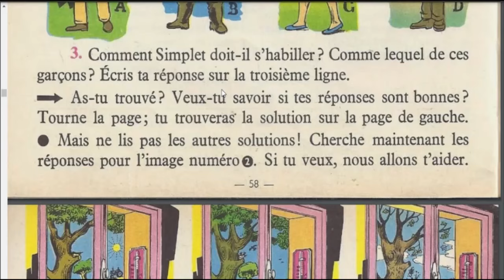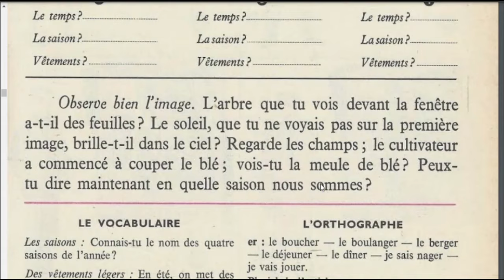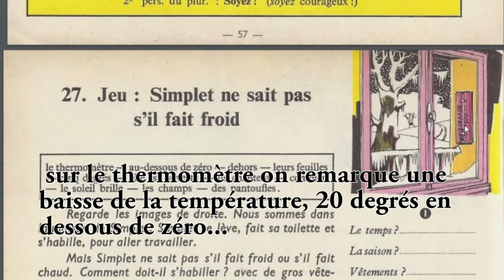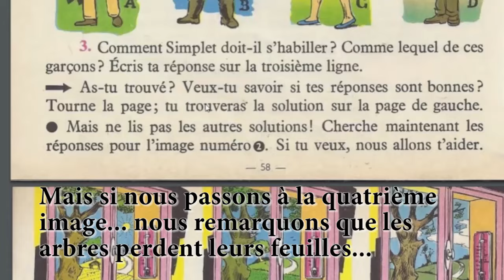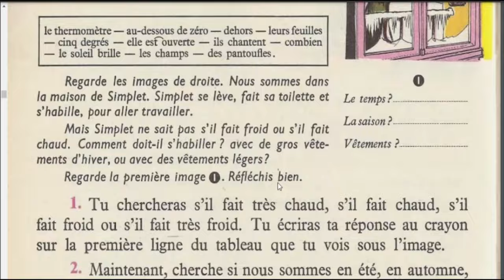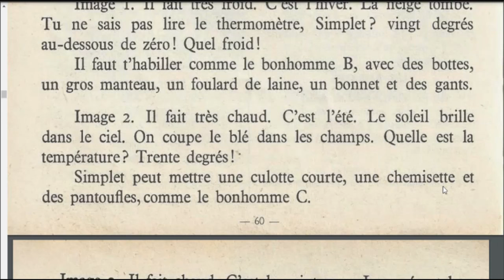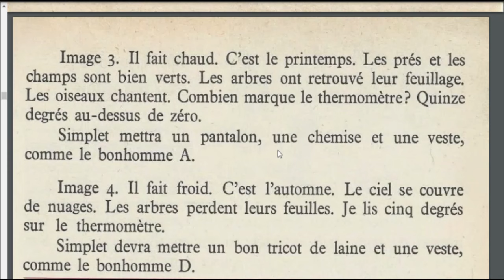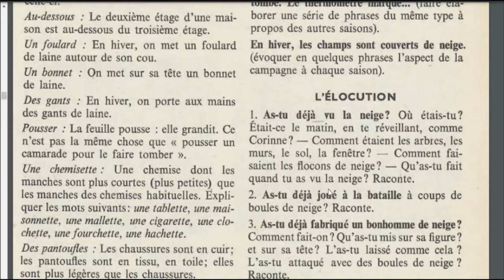Bien lire et comprendre 4ème E P, jeu, simplet ne sait pas s'il fait froid 5/6